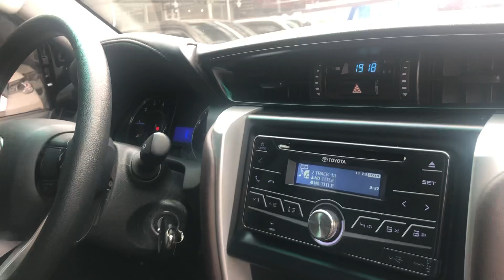Mới Hạ Lồng! Toyota Fortuner Máy dầu Nhập Khẩu một chủ! Chỉ hơn 800 tr! 0965525989! Bcar Hà nội